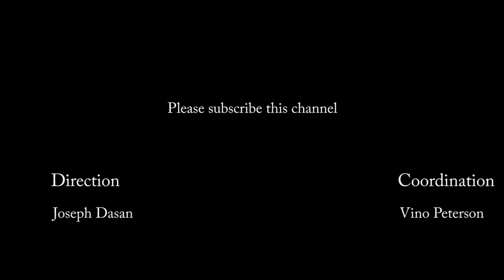സോഷ്യൽ മീഡിയ പറയാത്ത സന്യാസ കഥകൾ |CNEWSLIVE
സന്യാസത്തെക്കുറിച്ചു ആവേശം പകരുന്ന അനുഭവങ്ങളുമായി രണ്ടു സന്യാസികൾ

അപ്പനെ കരയിച്ച സന്യാസിനി

മിടുക്കന്മാരായ ഇരട്ട സന്യാസികൾ

അല്ഫോന്സാമ്മയെപ്പോലെ സന്യാസത്തെ കൊതിച്ചവർ അൽഫോൻസാമ്മയുടെ ജീവിതം സാഹിത്യമാക്കിയ കഥ

ഫാ റോയി കണ്ണഞ്ചിറ  CMI , സി. എലൈസ് മേരി FCC  എന്നിവരുമായി ആൻ മരിയ നടത്തുന്ന ഇന്റർവ്യൂ

YOU ARE OUR GEM